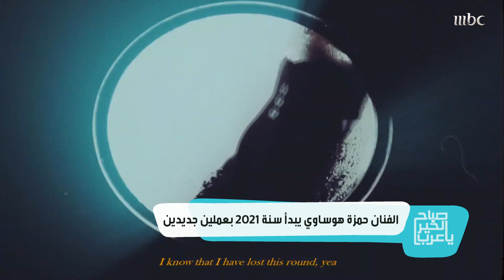حمزة هوساوي يحتفل بإطلاق أغنية Believer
حمزة هوساوي يحتفل بإطلاق أغنية
 Believer
بحضور نجوم الفن والسوشيال ميديا